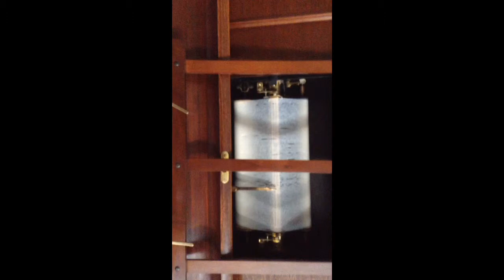Liberace three little fishes qrs pianola